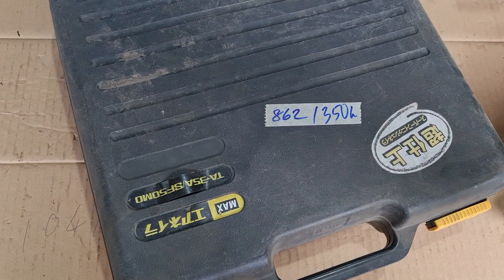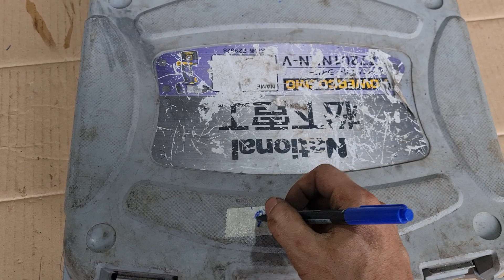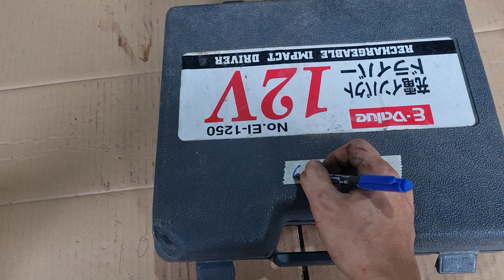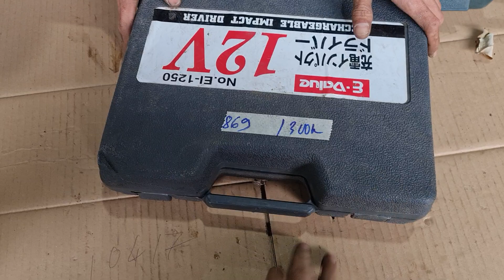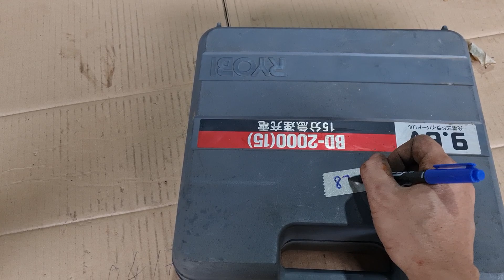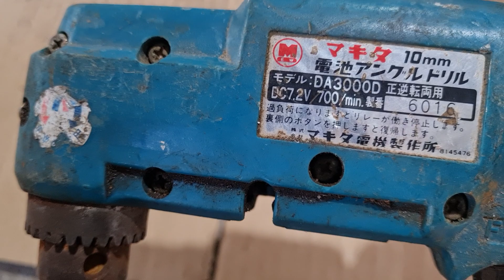pin cỏ . ngày 26/7. sdt 0916939281 uyên 0337720866